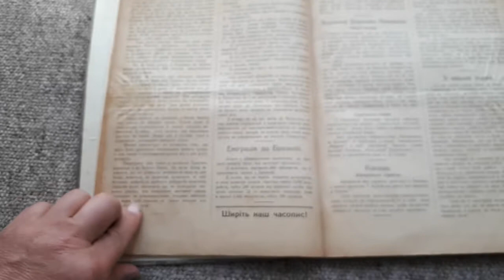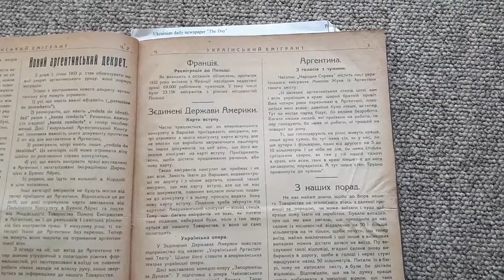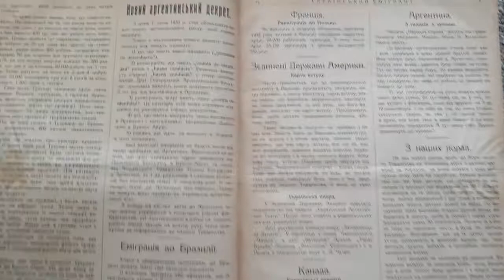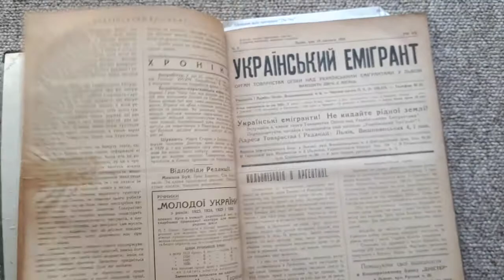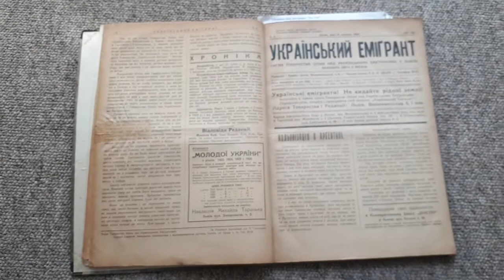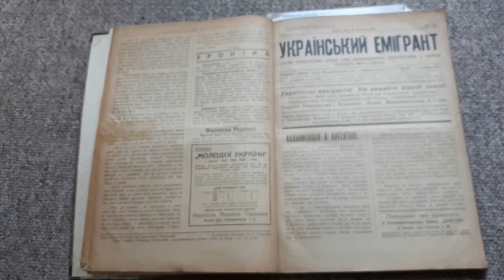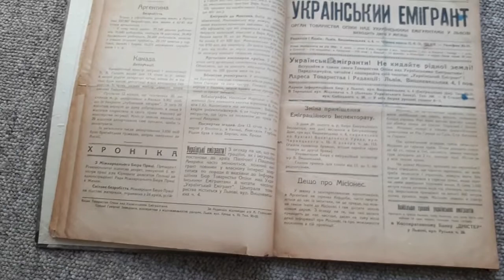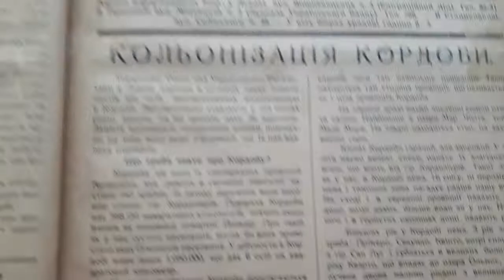# Ты поедешь в Аргентину, и...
Что тебе надо знать?